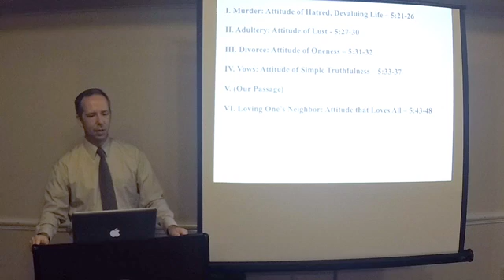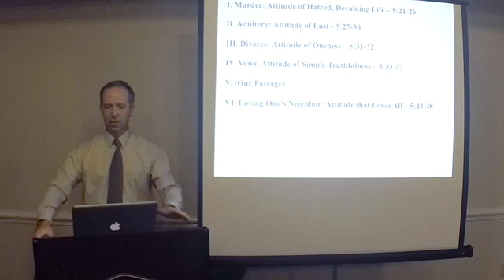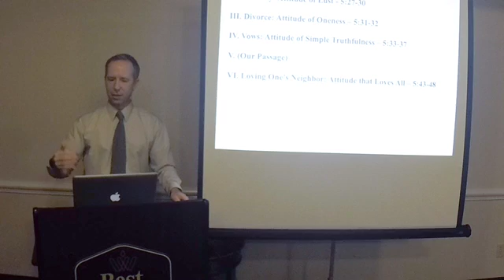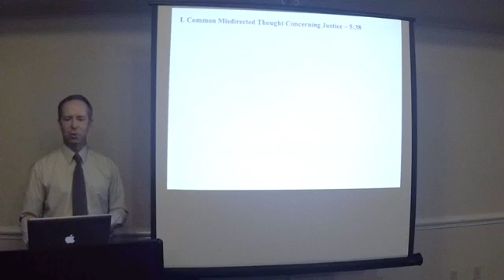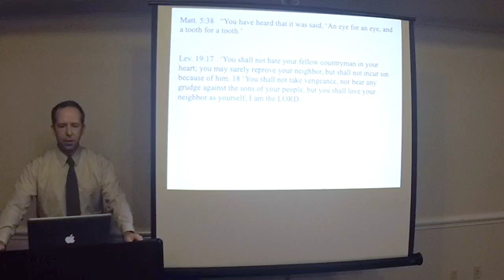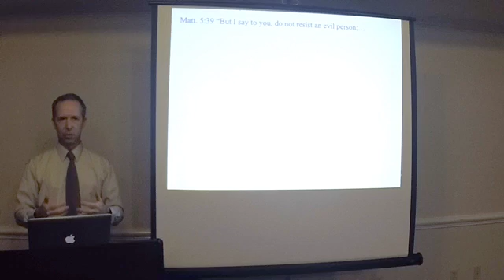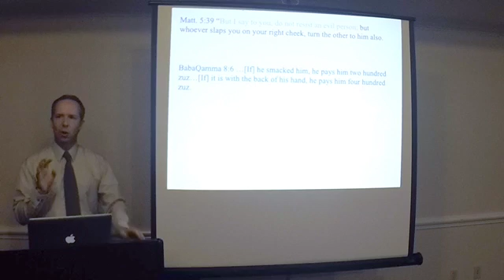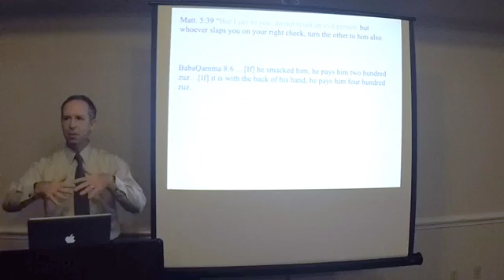Matthew 5:38-42 part 1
Part of the teaching ministry of Dr. Jason Hauffe, sharing the truth of God's word one verse at a time.